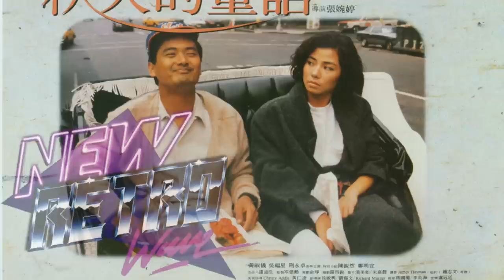Futurecop! - The Voyager/ Lavender Skies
New Retro Wave + Futurecop!   Voyager: Lavender Skies

@futurecop is back at it with another synthtastic project. "Between the Moon and Stars' is a special project that  draws many inspiration from the past while harnessing the groundwork of the present day. it is a lovely addition to the Futurecop! catalog. Listen and enjoy. A must for all synthlovers. A co release with Kiez Beats.

Tracklisting:
Side A: The Voyager 00:00
Side B: Lavender Skies 03:00